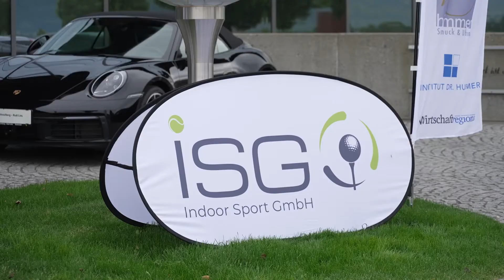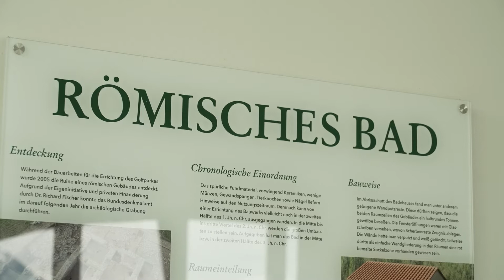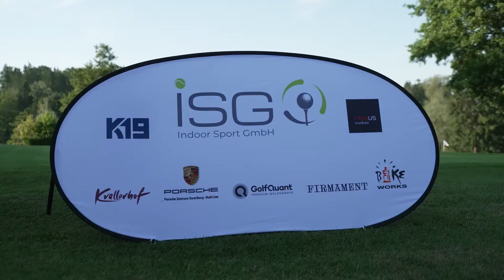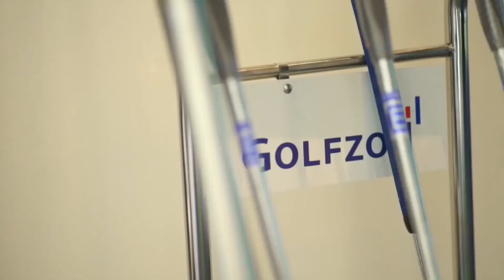ISG Golf Talk aus dem Firmament Rankweil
Wir melden uns aus dem neuen Firmament in Rankweil. Moderator Reto Möhr begrüsst u.a. folgende Gäste:
Iris Albrecht, Teilnehmerin ISG Golf Trophy
Timo Zürn, Teilnehmer ISG Golf Trophy
Ernst Seidl, Inhaber Firmament Rankweil

Zudem unterhält er sich mit Oliver Bertsch von Bevanda Wein und Günter Häberlin, Organisator ISG Golf Trophy

Viel Spass!